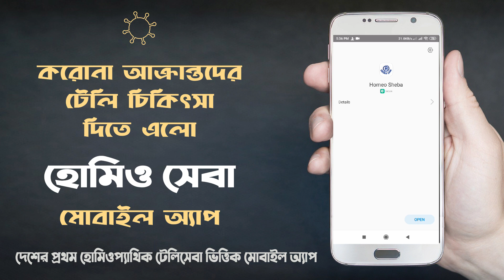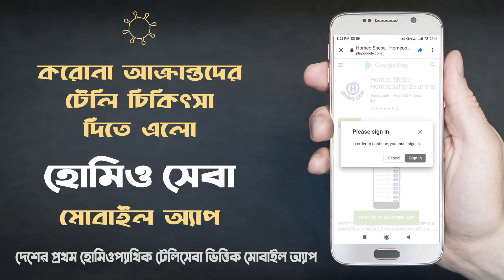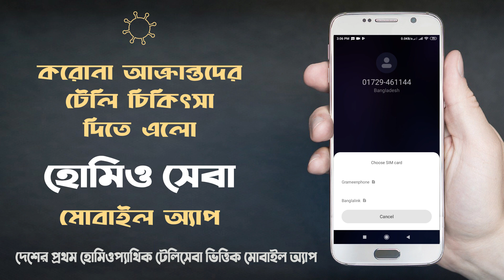হোমিও সেবা অ্যাপ কীভাবে ইনস্টল করবেন?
করোনা রোগীদের হোমিওপ্যাথিক টেলিসেবা দিতে আমরা তৈরি করেছি হোমিও সেবা অ্যাপটি। আপনার মোবাইলে কীভাবে অ্যাপটি ইনস্টল ও ব্যবহার করবেন তা দেখানো হয়েছে।

স্টেরয়েড কি, স্টেরয়েড জাতীয় ওষুধ, স্টেরয়েড জাতীয় ওষুধ কি কি, হোমিওপ্যাথি চিকিৎসা, miasm, হোমিওপ্যাথি ও এলোপ্যাথিক, ক্যান্সারের কুরআনী চিকিৎসা, ডা আশরাফুল হক, হোমিওপ্যাথি চিকিৎসা কোর্স, ক্যান্সার রোগীর খাবার, জেরিন, ফ্রিল্যান্সিং শিখুন, হোমিওপ্যাথি, হোমিওপ্যাথির ডোজ, হোমিওপ্যাথি ও এলোপ্যাথিক একসঙ্গে দেওয়া, হোমিওপ্যাথি ওষুধ কিভাবে তৈরি হয়, homeo kanon, homeopathic and allopathic medicine can be taken together, antim crud 30 homeopathic medicine uses, antimonium crudum, arnica montana, madicine, materia medica, respiratory system, antibiotic ar shate homeopathy medicine khawa jabe kina ba koii ghonta por khawa jabe, eliminative symptoms, homeodigest।